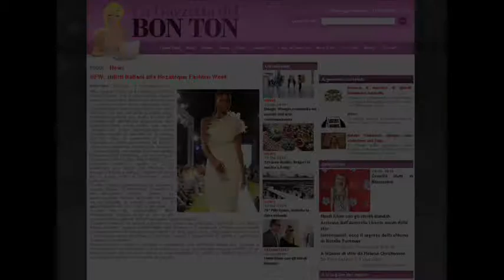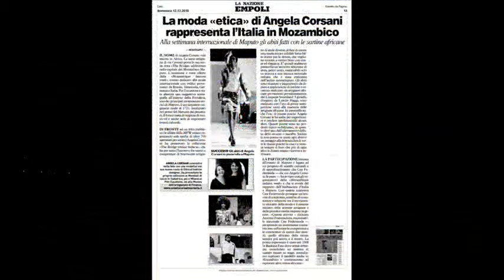Angela Corsani al mozambico fashion week 2010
Maputo experience.